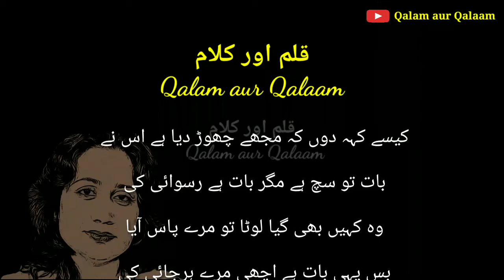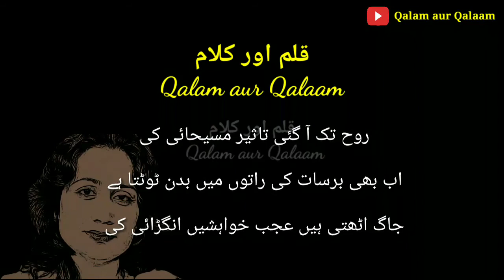Ku ba ku phail gayi baat shinasayi ki | Parveen Shakir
Poetry: Parveen Shakir
Voice: Rather Umar
Editing: Rather Umar

کو بہ کو پھیل گئی بات شناسائی کی
اس نے خوشبو کی طرح میری پزیرائی کی